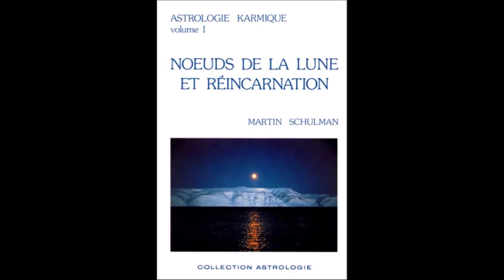Noeud Nord Gémeaux Noeud Sud Sagittaire Martin SCHULMAN in LES NOEUDS DE LA LUNE & REINCARNATION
Astrologie Karmique
➡️ 📜 Dans ce livre transcrit en grande partie ici par Lecielbleuastrologie, Martin Schulman traite le sujet des nœuds lunaires en profondeur d’après l’expérience qu’il en a fait pendant de longues années de recherches avec ses étudiants. Cela lui a permis d’aborder l’aspect karmique du destin. Les nœuds de la lune impliquent la notion de réincarnation et la prise en compte des répercussions des vies passées sur la vie présente. L’astrologie peut ainsi inclure l’être humain dans un contexte plus vaste.
☯Le nœud sud symbolise le passé de l’homme: il constitue la base sur laquelle le natif fonde son évolution présente relevant des habitudes, des ancrages mémoriels issus des incarnations passées.
☯Le nœud nord permet à l’individu d’inscrire dans sa vie actuelle, l’expression d’une plus haute forme vibratoire et de se libérer des effets karmiques.
Grâce à ce travail, nous comprendrons mieux qui nous sommes, d’où nous venons et vers où nous allons.
ॐღ ॐღ ॐღ ॐღ
➡️ 📜 Pour toute étude de vos nœuds lunaires :
☯ Pour contribuer au Ciel Bleu en ce monde, vous pouvez m''offrir l'équivalent d'un café ou plus si vous souhaitez soutenir mon travail, et encourager cette chaine